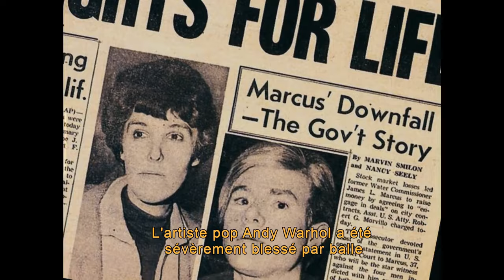J'ai tiré sur Andy Warhol - "Scum Manifesto" | Collection documentaire "Avant-Après" | ARTE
Sur ARTE, mercredi 27 mars 2024 à 22h40

Documentaire d'Ovidie
Coproduction : ARTE France, Magneto Presse (2024, 59mn)

En 1967, Valerie Solanas autoédite un pamphlet littéraire et politique qui proclame la supériorité biologique des femmes et appelle à “supprimer le sexe masculin”. Irrigué de rage, de misandrie et d’humour, SCUM Manifesto devient rapidement culte, dans la foulée d’un fait divers médiatisé : le 3 juin 1968, son autrice tentait d’assassiner Andy Warhol à coups de revolver. De sa parution initiale à sa réédition en 2021, ce brûlot radical et provocateur a inspiré et divisé des générations de féministes, sommées de prendre parti pour ou contre les hommes.